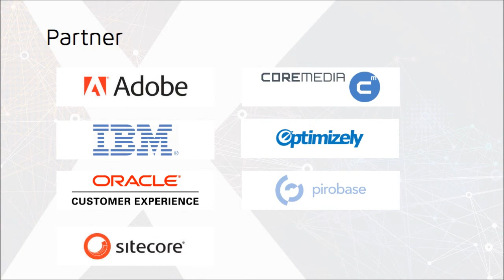wxa trailer final